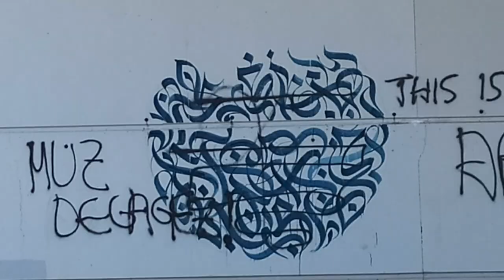Ayman calligraphe harcelé à Strasbourg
Ayman est calligraphe d'origine syrienne... Son art se veut purement décoratif mais il est victime d'agressions parce sa calligraphie s'inspire de l'écriture arabe...